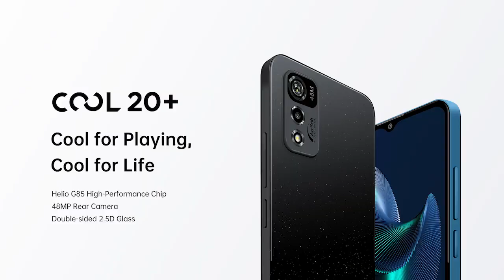Coolpad COOL 20+ | Cool for Playing, Cool for Life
Introducing Coolpad COOL 20+，an upgrade with gaming processor and high resolution camera. It comes with 2.5D glass design, an octa-core 12nm powerful processor, a 48MP ultra-clear main camera, and a 6.52” waterdrop display. Get one today and experience Coolpad products for yourself! CoolpadCOOL20+